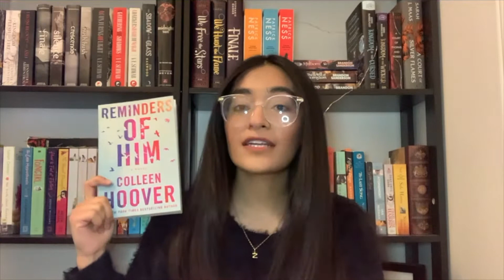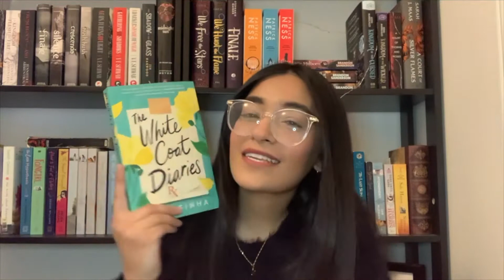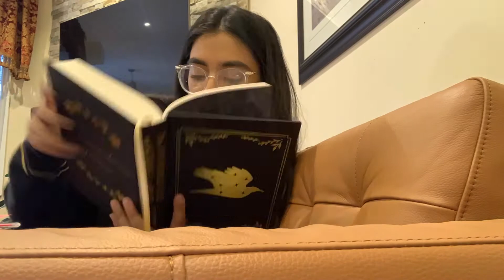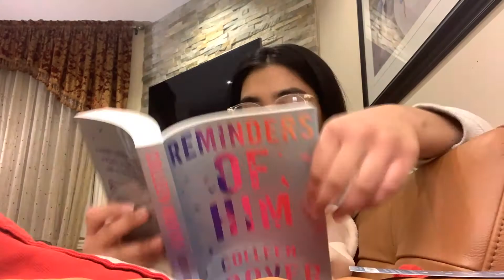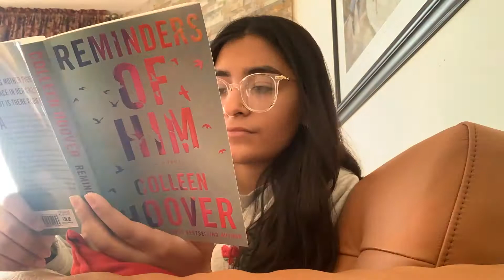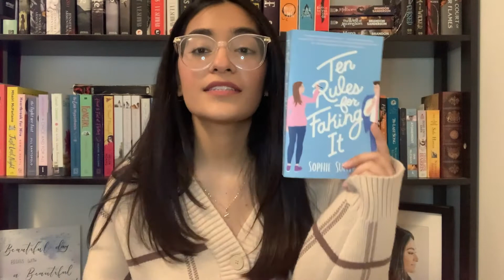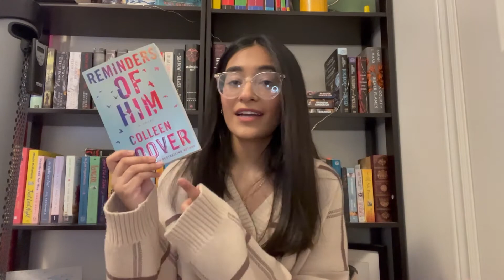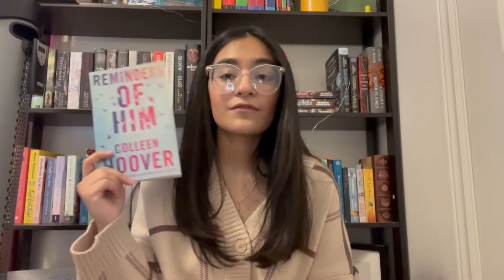24HR READATHON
Heres my very first 24hr readathon! I had so much fun doing this even though I didn’t get through half of my reading goal. Im very excited to try this again and hopefully get through more books next time.